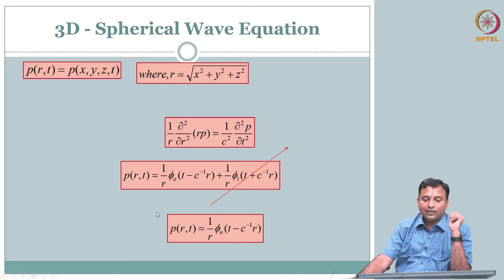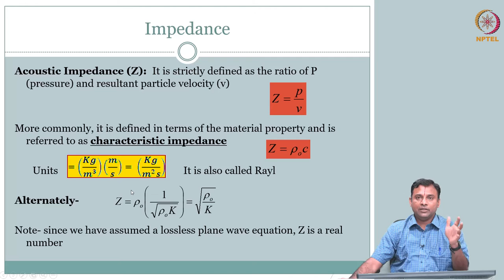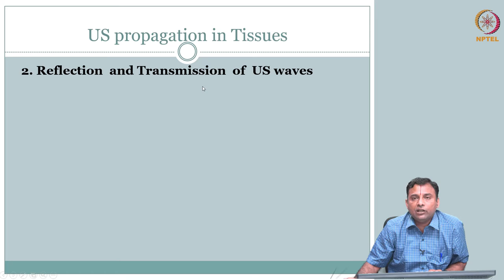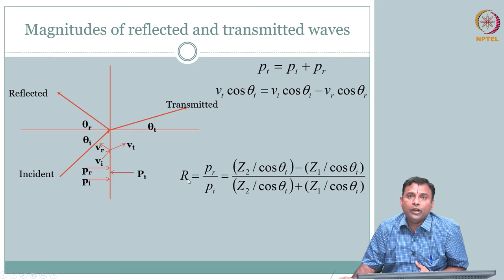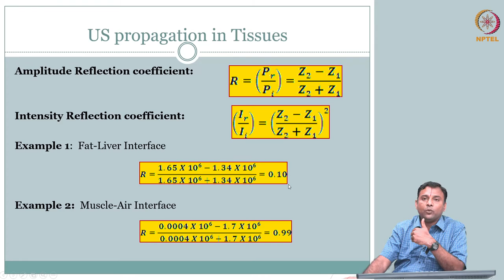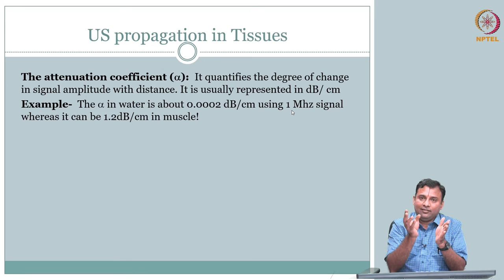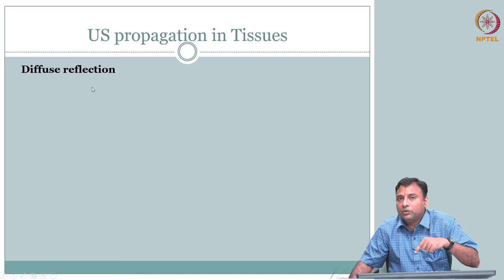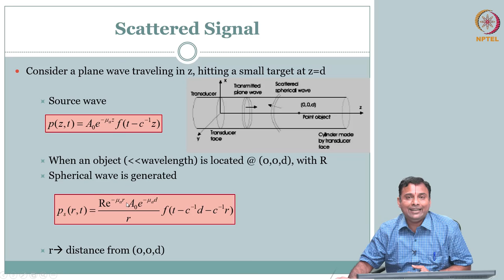Ultrasound Phys_Interactions